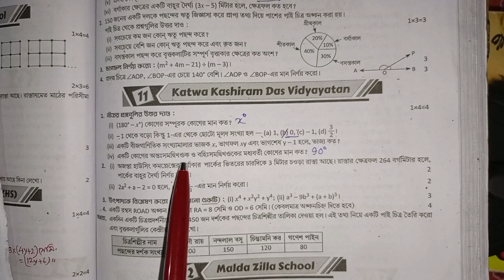RAY & MARTIN QUESTION BANK 2024 Math Class 8 Katwa Kashiram Das Vidyayatan